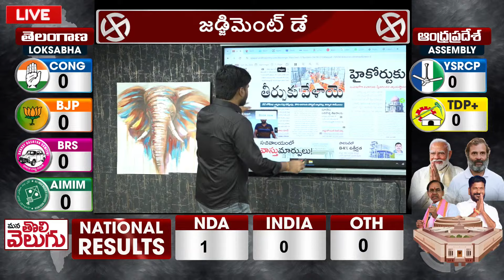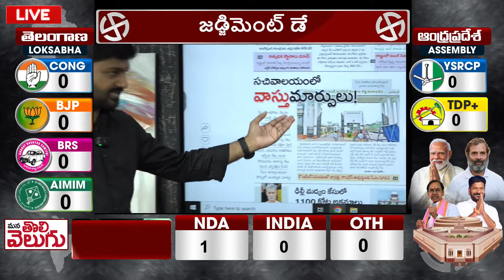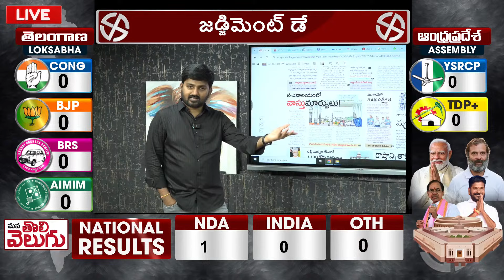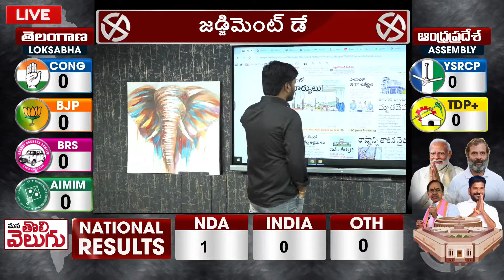సచివాలయం వాస్తు మార్పులు ! ? Main entrance of Telangana Secretariat locked For Vaastu changes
LIVE : Good Morning Telangana With Journalist Raghu LIVE |Today News Paper Main Headlines | ManaTolivelugu

మేడిగడ్డ పనులు ఆపండి! ముక్తకంఠంతో ముగ్గురు ఇంజినీర్లు.. | Rtd Engineers Exclusive Interview ;